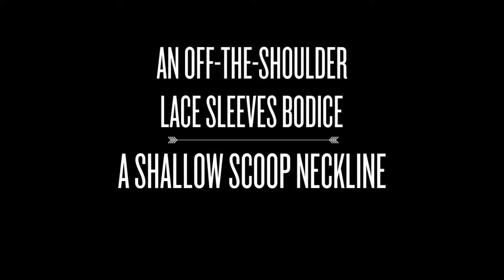Tarik Ediz 93647 Evening Dress